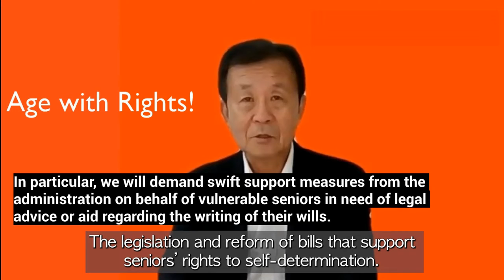SOUTH KOREA | A Statement from Won Hye Young (Well Dying Cultural Movement) - Age with Rights!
This statement was intended for the UN International Day of Older Persons 2021, and has been posted as part of GAROP's Age With Rights campaign.